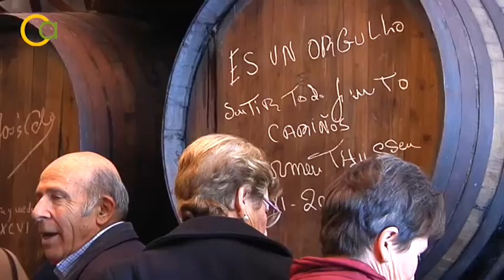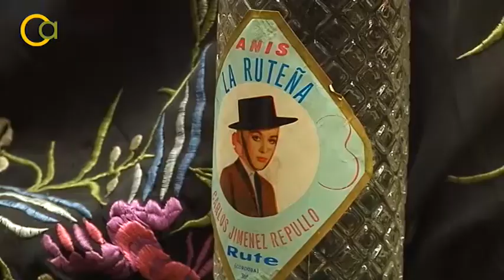Rute, más de cuatro siglos destilando anís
La localidad de Rute, con una tradición licorera de 400 años,  atrae en estas fechas a miles de visitantes. Su anisados y licores, elaborados con técnicas artesanales, son famosos en toda España. Y el Museo del Anís se sumerge en su historia sumando un atractivo más a la visita.